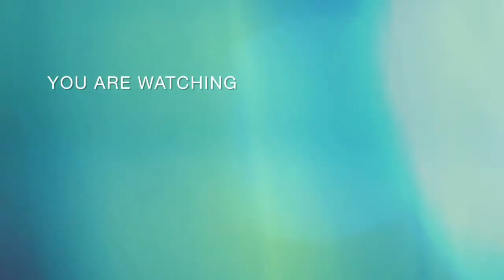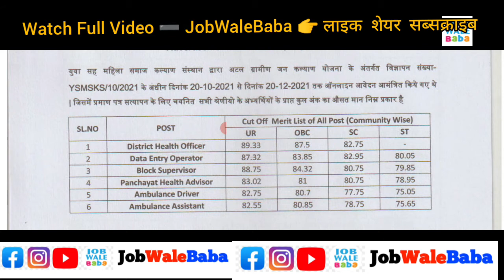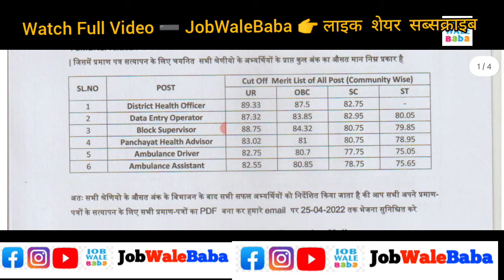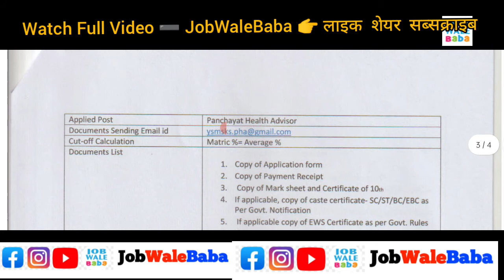आ गई मेरिट लिस्ट जल्द देखो/ Yuva Sah Mahila Samaj kalyan Merit List uploaded 🙏/Block Supervisor meri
Block supervisor Merit list Uploaded,District Health officers merit list Uploaded,Panchayat Health advicer merit list Uploaded,Ambulance Driver Merit list Uploaded,Yuva Sah Mahila Samaj kalyan Merit List uplod ho gya,Atal Gramin jan kalyan Yozana Merit list aa gya,Atal Gramin jan kalyan Yozana Merit list kab aaye ga,Block supervisor kaise bne,Block ma job kaise paye,Panchayat ma vaccancy

1.Small & Big Business Website
2.Domain & Hosting Provider
Kind Regards